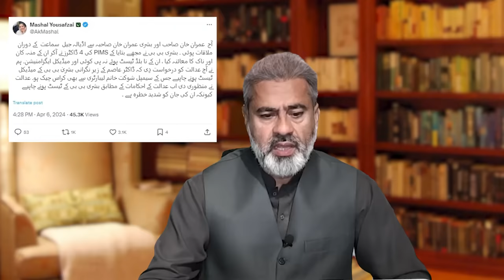Imran Khan's Latest Statement from Adiala Jail | Imran Riaz Khan VLOG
عمران خان نے 4×4 لگا دیا: ریورس گیئر نشتہ | جنرل عاصم منیر پر الزام اور بڑا پیغام: فوج کا امیج | شاہد آفریدی اور سیاست | عمران ریاض خان وی لاگ